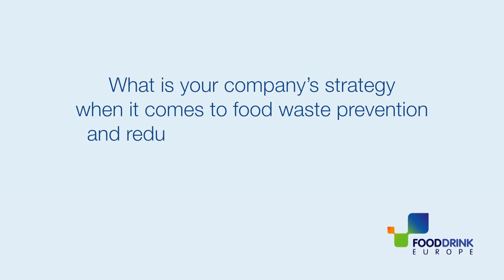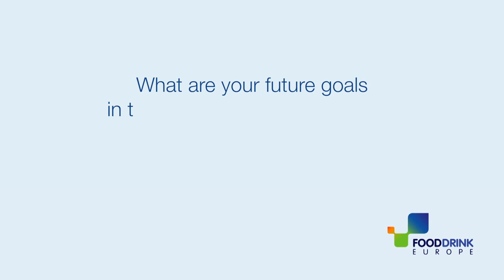Every Meal Matters: Croc'In/Rolph & Rolph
Learn more about the work Croc'In/Rolph & Rolph is doing on food waste prevention and food donation to food banks. See how the Every Meal Matters guidelines helped this Belgian SME and how the company has successfully overcame challenges in redistributing food.yo

FEBA (European Federation of Food Banks), FoodDrinkEurope and EuroCommerce launched in June 2016 a new guide to encourage and make it easier for food manufacturers and retailers to donate their food surpluses to food banks.